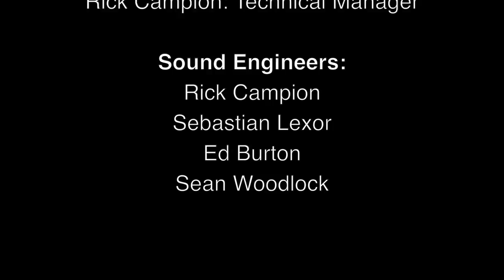Goldsmiths Sundanese Gamelan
Kalangkang (Imagination)

Composer:  Nano Suratno

Director: Barley Norton

Alicia Billerey, Dominic Boren, Maya Britto, Jocelyne Cantius, Harin Lee, Anna Gunn O'Connor, Clare Spollen, Jasmine Hornabrook,
Lili Suparli & Ached Farmis